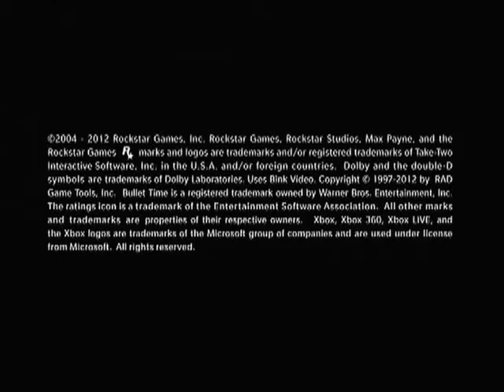Let's Play Max Payne 3| Part 01: Party Crashers [Re-uploaded]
I have never ever played a Max Payne game so I'm new to this and I don't know what the hell is going on.

After whatever happened in the previous Max Payne, Max seems like a washed up dude from yester-year now turned body guard for some rich dudes.

Bring on the Payne!